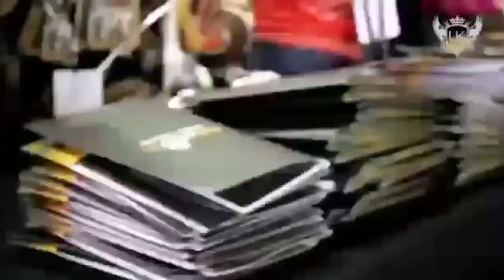IFY MELODY presentation during Day 2 Thinkation2021​